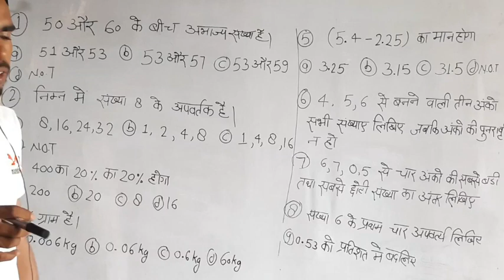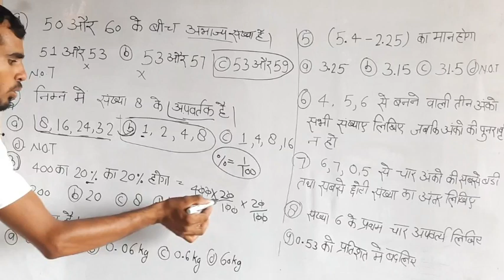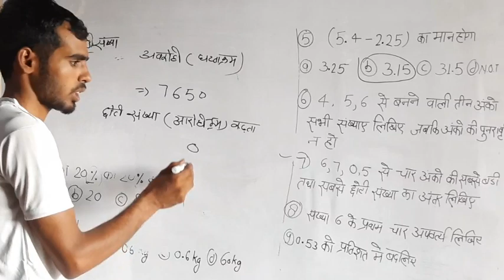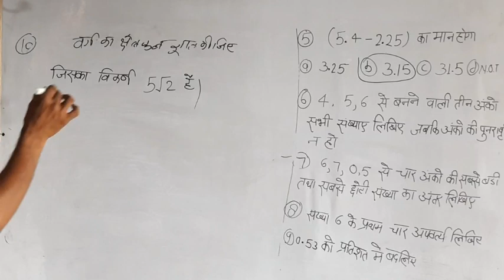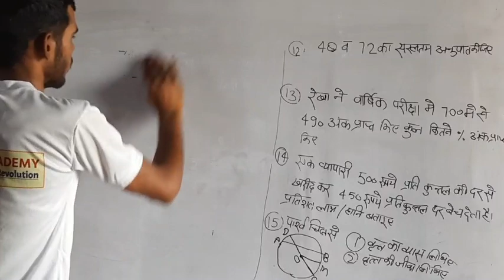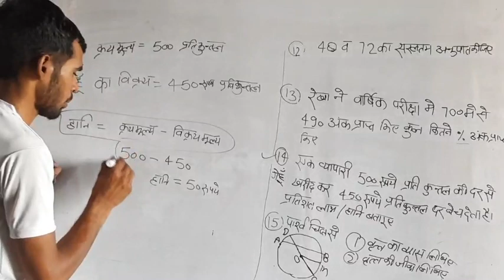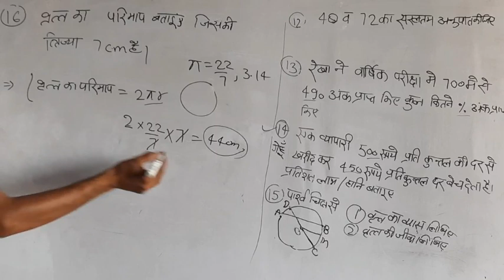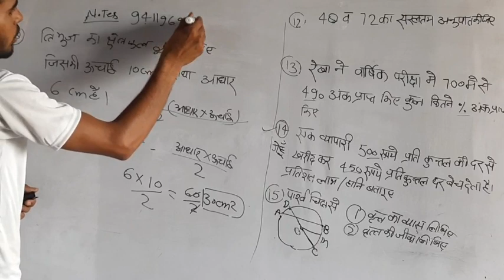UP Deled 1st Semester 2022 | Deled First Semester Maths class Online | BTC 1st Semester 2022